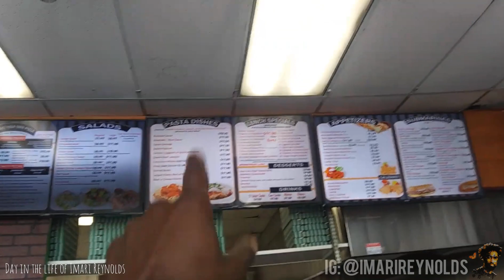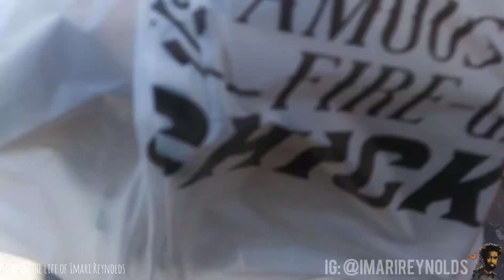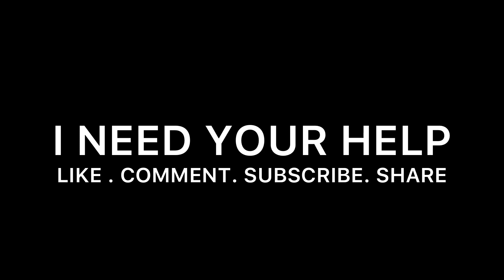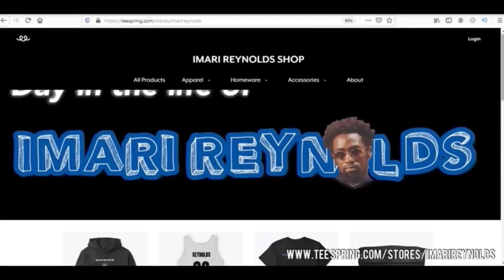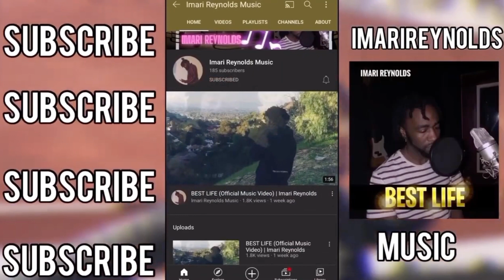SOMETHING HAPPENED……EL POLLO LOCO MUKBANG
Turn On 🔔 for Post Notifications

➔ Stay Connect With Imari Reynolds

STREAM MY MUSIC: Linktree.com/Imarireynoldsmusic